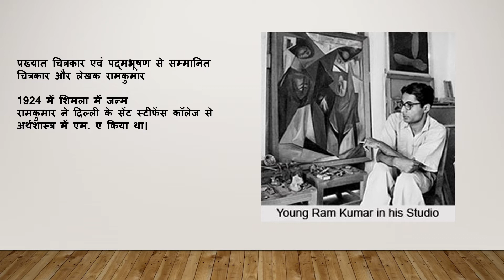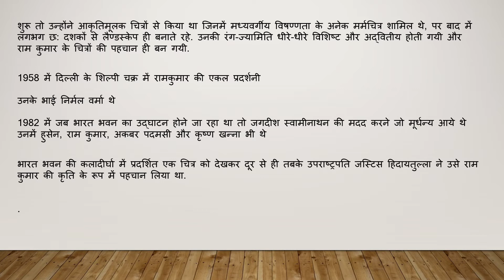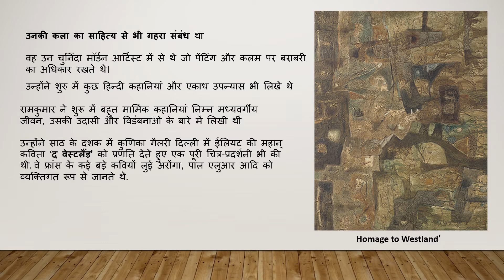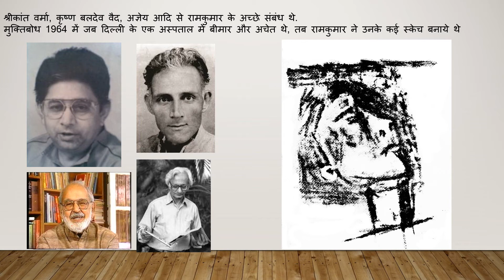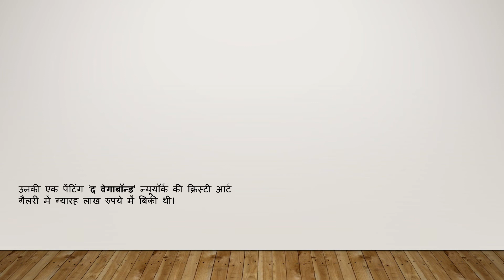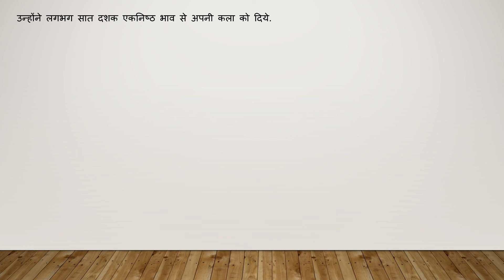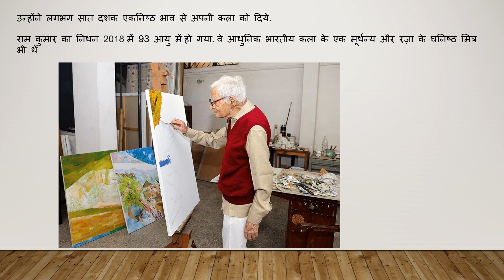रामकुमार Painter, Visual art theory, Artist Biography, Life and works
रामकुमार Painter, Life and Works ,Fine Arts Theory,  Master Artists, Modern Indian Painters.